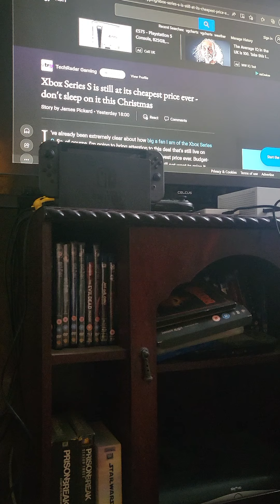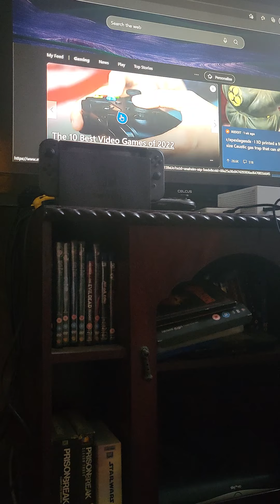Don't sleep on the Xbox Series S this Xmas...🟩🟩🟩🟩🟩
In this video I discuss why you should get an Xbox Series S this Christmas.